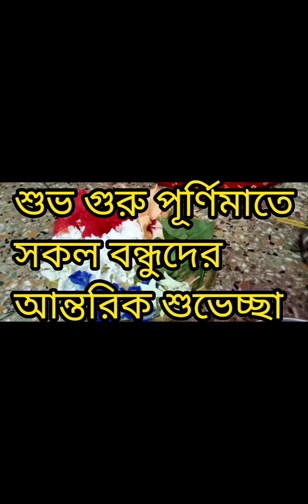আমাদের গুরুপূর্নিমা পালন আর ঘরোয়া পূজো ll সকাল থেকে কি কি করলাম সেটাই বন্ধুদের সাথে share করলাম ll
আমার এই ছোট্ট সাধারণ ভিডিও টা কেমন লাগলো জানতে পারলে আমি ভীষণ খুশি হবো।
কারণ এই ধরনের ব্লগ এটাই আমার প্রথম 🥰🥰